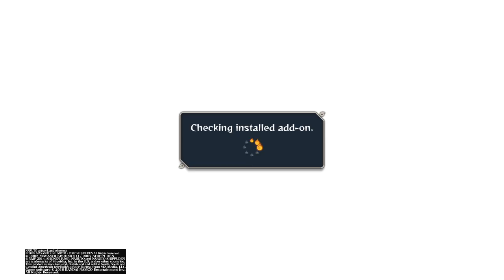NARUTO SHIPPUDEN™: Ultimate Ninja® STORM 4 This guy thought he had it